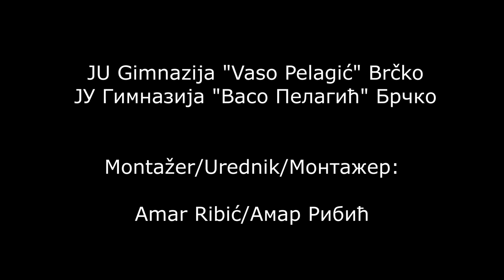Maturanti: Generacija 2018 - 2022